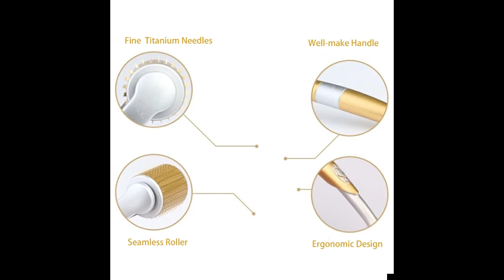DXRoller Review - Best Derma Roller for Skin and Hair care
DXRoller is a derma roller which uses tiny needles to boost the skin’s healing powers.
It is a handheld tool that is studded with many miniature needles, which are rolled over the skin to trigger an increase in collagen and elastin production in the skin, and it will give your complexion a glow.

Key Features of Derma Roller
1. Smooth Derma Roller With Micro Needles
2. Fast Results Completely Painless Application
3. Shipped In Secure High Quality Sterile Packing
4. Suitable For Acne, Beard Growth, Hair Growth
5. Washable With Alcohol After Every Use
6. Choose From 0.25mm (Starter) And 0.5mm (Standard)